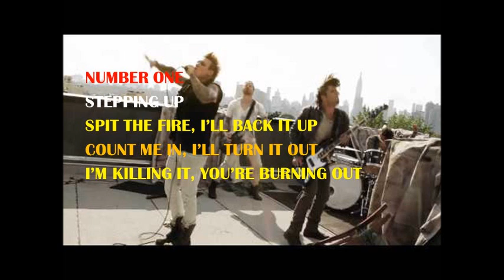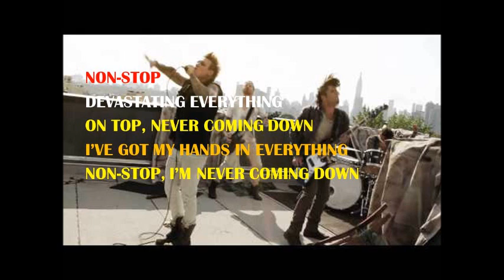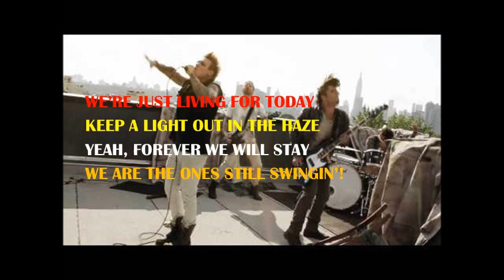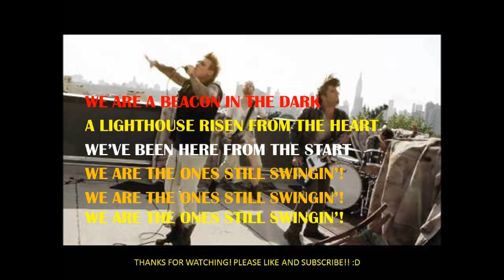Papa Roach - Still Swingin Lyrics Video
P.S. I think it's actually "Keep a light on in the haze"